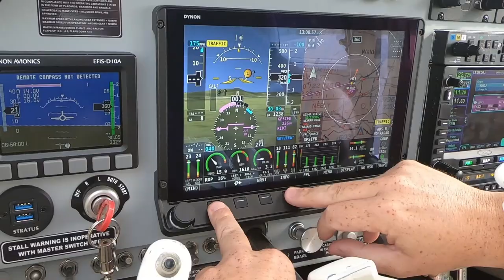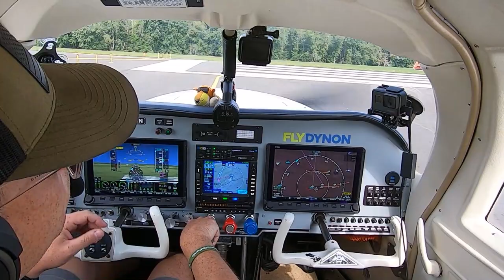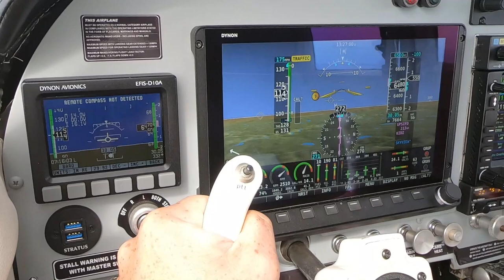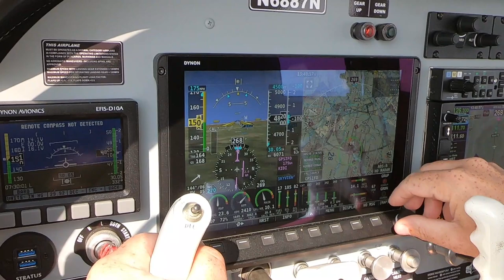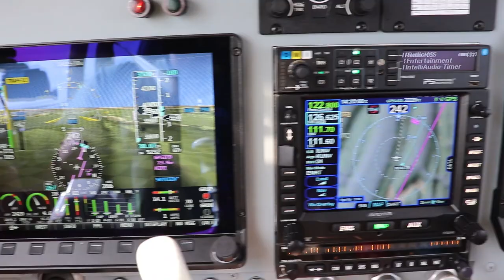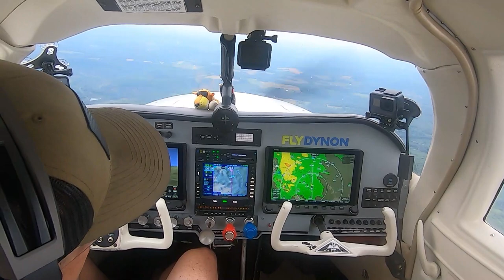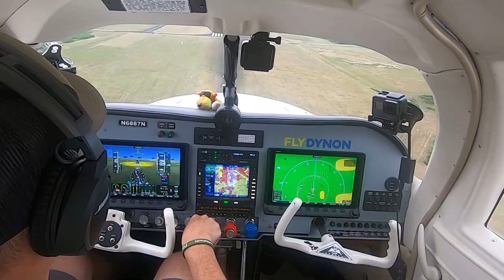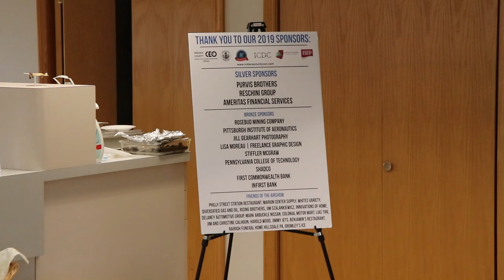Trying to stay VFR | BBQ at Indiana County Jimmy Stewart (KIDI) | 2 Mooney's & a Tiger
Fun flight from Orange County to Indiana County Jimmy Stewart for a BBQ. Great time with other pilots and friends.  Clouds along the route trying to stay VFR.  Thanks for Flying Along!